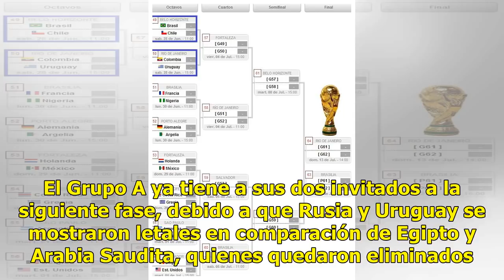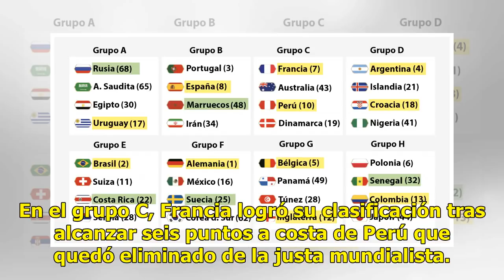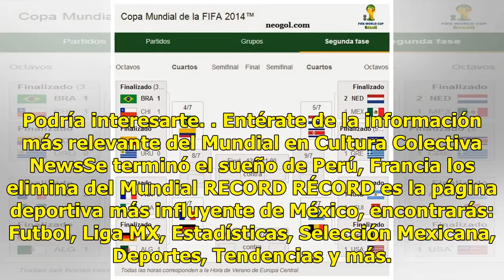Los clasificados a octavos de final en el Mundial de Rusia 2018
Las instancias finales del Mundial en Rusia comienzan a tener a sus primeros invitados, pues tan sólo en la segunda vuelta ya hay clasificados para los octavos de final. El Grupo A ya tiene a sus dos invitados a la siguiente fase, debido a que Rusia y Uruguay se mostraron letales en comparación de E...